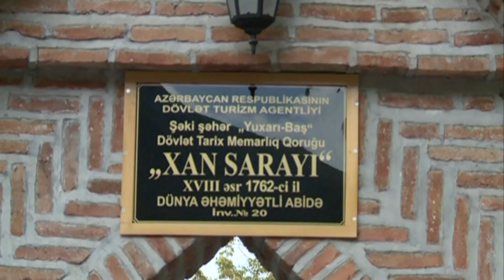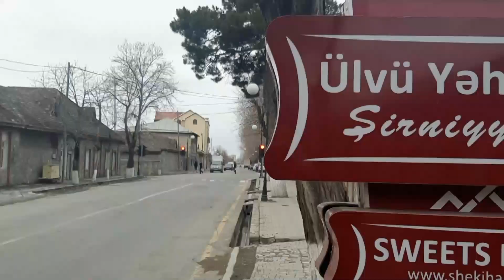Şəki - Sheki | Shaki Azerbaijan UNESCO 2020 | Professional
Şəki Azərbaycanın UNESCO Ümumdünya İrs Siyahısına salınan üçüncü mədəni irs məkanı...

Şəkinin bütün ərazilərinin, turistik məkanlarının görüntüləri...
Bu video görüntülərdə Şəkinin icra hakimiyyəti, 9 mərtəbə adlanan ərazi, 5 və 9 mərtəbəli bütün ictimai binalar, Şəki xan sarayı, Aşağı Karvansaray, Marxal Resort & Spa, Sheki Saray Hotel, Sheki kitabxana, Sheki bazar, Sheki Bazarstore, Şəki store, Şəki Dövlət Dram Teatrı, Sheki Asan Xidmət, Şəki rayon Mərkəzi Xəstəxanası, Şəki şəhər Təhsil şöbəsi, 10 nömrəli məktəb, Şəkinin qədim və tarixi küçələri, işıqforlar, Avtovağzal, pavilyon və çöl yol adlanan ərazi, Oğuz şossesi, Şəkinin giriş hissəsi, məşhur restoran və kafelər, əsas küçələr və s. əks olunub. Xüsusilə quşbaxışı kadrlardan və dron vasitəsilə çəkilən görüntülərdən istifadə olunub. Şəki haqqında ilkin təəssüratları məhz bu video vasitəsilə əldə etmək mümkündür.

Şəki-Azərbaycan Respublikasında şəhər, Şəki rayonunun inzibati mərkəzi. 4 yanvar 1963-cü ildən respublika tabeli şəhərdir. 1846-cı ilədn 15 fevral 1968-ci ilə qədər "Nuxa" adlanıb. Şəki rayonunun inzibati mərkəzidir. Sovet dövründə respublika tebeliyində olan şəhər statusuna malik idi. Hal-hazırda da Şəki rayonu tərkibində deyil, birbaşa respublika tabeliyindədir. Rayonun icra başçısı Elxan Usubovdur. Sovet dövründə və elə indi də Azərbaycanın ipəkçilik mərkəzi olaraq tanınır. Şəki öz halvası və pitisi ilə məşhurdur, onlardan Əli Əhməd halvası, həmçinin Arı Məmməd pitisi dünyada tanınır. Hər hansı bir şəkilini insanlarının məzəli şivə ilə danışmasına görə dünyanın istənilən nöqtəsində ayırd etmək mümkündür. Xan sarayı, Kiş Aban məbədi, Aşağı və Yuxarı Karvansaray Şəkinin tarixi və əzəmətli məkanlarıdır. Şəki şəhərinin tarixi hissəsi və Şəki Xan Sarayı Ümumdünya İrs Siyahısına daxil edilib. Qədim Şəki İçərişəhər və Qobustandan sonra Azərbaycanın Ümumdünya İrs Siyahısına salınan üçüncü mədəni irs məkanı oldu. Şəkidə dünya standartlarına cavab verən və göz oxşayan Marxal restoranı isə minlərlə turisti, yerli qonaqları rahatlıqla qəbul edir.
Şəki şəhəri respublikanın şimal-qərbində, Kiş çayının sol sahilində, dəniz səviyyəsindən 700 metr yüksəklikdə, paytaxt Bakı şəhərindən 370 km aralıda, Böyük Qafqaz sıra dağlarının cənub ətəklərində yerləşir. Şəhəri əhatə edən təbiət, meşələrlə örtülmüş dağlar öz gözəlliyi ilə insanı valeh edir. Şərqdən Qərbə axan Qurcanaçay çayı şəhəri iki hissəyə, daha yüksəkdə yerləşən Cənub, digəri isə vadidə yerləşən Şimal hissələrinə bölür.
Azərbaycanın Şəki şəhərinin Dünyanın Tarixi Şəhərləri Liqasına üzv olması barədə 2008-ci il dekabrın 8-də təşkilatın prezidenti, Yaponiyanın Kyoto şəhər bələdiyyəsinin sədri Daisaku Kodokavadan gəlmiş təbrik məktubunda bildirilir ki, Dünyanın Tarixi Şəhərləri Liqasının İdarə Heyətinin 2008-ci ilin oktyabrında keçirilmiş iclasında Şəki təşkilata üzv qəbul edilib.
Baş Plana şəhərin qərbə doğru genişlənməsi, Oxud, İnçə, Kİş, Qoxmuq kəndlərinin də şəhər ərazisinə daxil olması nəzərdə tutulub. Şəki Azərbaycanın ən qədim şəhərlərindən biridir. Orta əsrlərə aid mənbələrdə onun adı Şaki, Şəka, Şakki və.s. kimi adlandırılıb. Şəki dəniz səviyyəsindən 500–850 m hündürlükdə yerləşir. Baş Qafqaz silsiləsinin qarlı zirvələrinin yüksəkliyi bəzi yerlərdə 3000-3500 m-ə çatır.
Şəhərdə XVIII əsrə aid Şəki xanlarının evi, Qala divarları, Gileyli məscidinin minarəsi; XVIII-XIX əsrlərə aid Aşağı karvansaray, Yuxarı karvansaray; XIX əsrdən qalan Ağvanlar hamamı var. Rayonda VI əsrə aid "Gavur" qalası; orta əsrlərə aid Qudula qala yeri; Aydınbulaqda Ağcaqala qülləsi; Kiş kəndi yaxınlığında orta əsrlərə aid Kiş məbədi, XV əsrdən qalan "Gələrsən görərsən" qalası qorunur.
Hazırda rayonda 29 sənaye müəssisəsi fəaliyyət göstərir ki, bunların da 21-i kiçik müəssisələrdir. Əhaliyə 38 elektron sistemli ATS və 38 poçt şöbəsi xidmət göstərir ki, bunlardan da 9 ATS və 8 poçt şöbəsi şəhərdə, 29 ATS və 30 poçt şöbəsi kəndlərdədir.
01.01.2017-ci il tarixə Şəki rayonunun əhalisi 184172 nəfərdir. Onlardan 68360 nəfəri şəhər, 115812 nəfəri kənd ərazisində yaşayır. Rayonda 309 şəhid ailələri, 183 Qarabağ Müharibəsi əlilləri, 12 nəfər II Dünya Müharibəsi veteranı var. Rayonun 13 nəfər sakini Azərbaycan Respublikasının Əməkdar Fəxri adına layiq görülüb, 1142 nəfər Prezident Təqaüdçüsüdir. Şəki rayonunda 1764 qaçqın və 4949 məcburi köçkün məskunlaşmışdır. Əmək fəaliyyəti ilə məşğul olanlar 86115 nəfər təşkil edir. Təhsil alanların sayı 29694, təqaüdçülərin sayı 25957 nəfərdir.
Şəhərin tanınmış sakinlərdən heykəltaraş Fuad Əbdürəhmanov, aktyor Lütfəli Abdullayev, yazıçı Mirzə Fətəli Axundov, aktrisa Nuriyyə Əhmədova, bəstəkar Şəfiqə Axundova, şair Bəxtiyar Vahabzadə, mətbuat tədqiqatçısı, jurnalist-pedaqoq Şirməmməd Hüseynov, ədəbiyyatşünas Salman Mümtaz, ictimai-siyasi xadim Fətəli xan Xoyski, kinorejissor Rasim Ocaqov və digərlərini qeyd etmək olar. Cavanşir Quliyev-tanınmış bəstəkar, rəssam Sahib Əhmədovuda Əlavə etmək olar. Hazırda Şəkini Milli Məclisdə 3 deputat təmsil edir: Cavanşir Feyziyev, Əli Məsimli, Vüqar İskəndərov